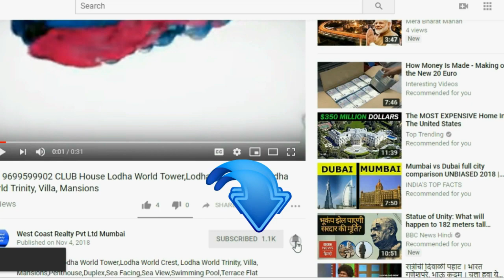📞 BANDRA-Sea Facing Imperial Height 4BHK Penthouse Imperial Height Bandra West